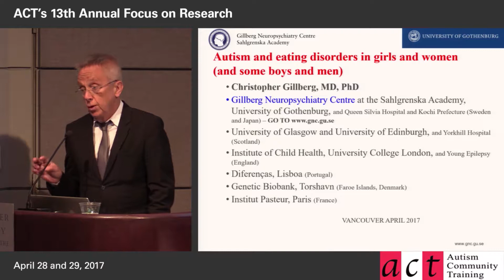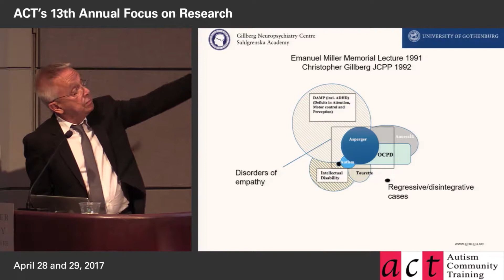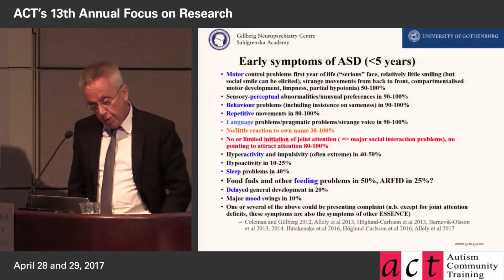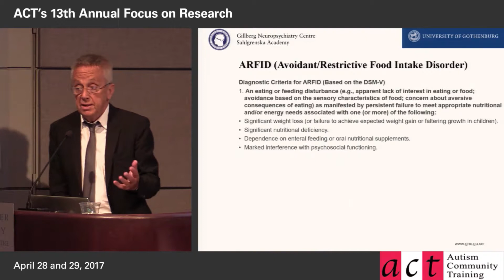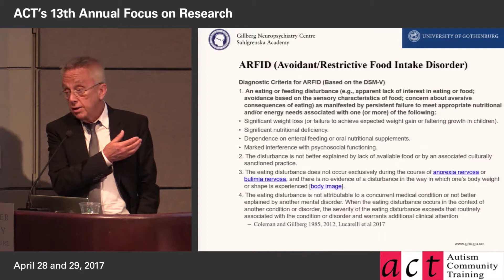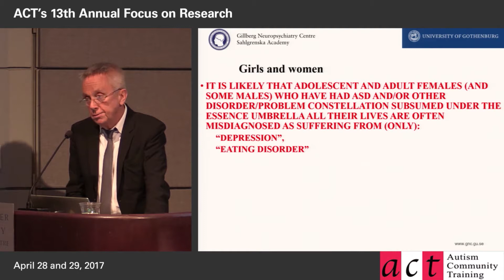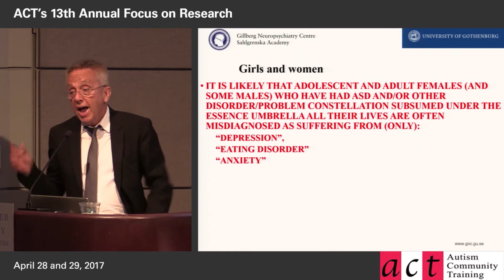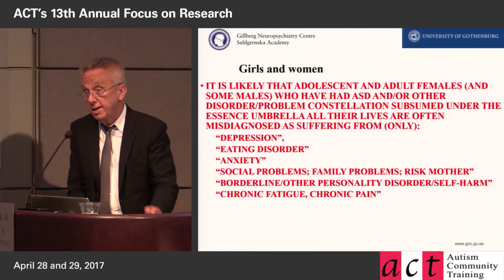Part 1: Girls and Women with Eating Disorders - Why are ASD and ADHD Missed? - Introduction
The onset of eating disorders, which tend to affect girls and women rather than boys and men, usually begins in puberty or early adult life, but in many cases it has been preceded by early onset neurodevelopmental problems, including ASD and ADHD (ASD in anorexia nervosa, ADHD in bulimia nervosa). The neurodevelopmental difficulties have usually not been properly diagnosed before the appearance of the eating disorder; the slightly different clinical presentation in females and the general public/professional perceptions of ASD and ADHD contribute to this state of affairs.

About the lecturer:

Professor Gillberg is a world renowned autism researcher who has developed the concept of ESSENCE (Early Symptomatic Syndromes Eliciting Neurodevelopmental Clinical Examinations), recognizing the overlapping symptoms of ASD, ADHD, Oppositional Defiant Disorder/Conduct Disorder (ODD/CD), anorexia nervosa and other eating disorders, intellectual developmental disorder, communication disorders, dyslexia, epilepsy, cerebral palsy and others.

For more videos, visit ACT - Autism Community Training Consider donating to ACT